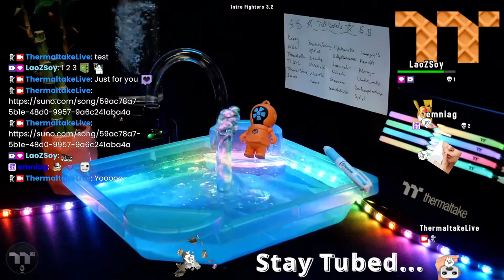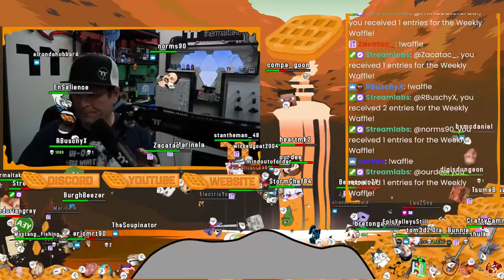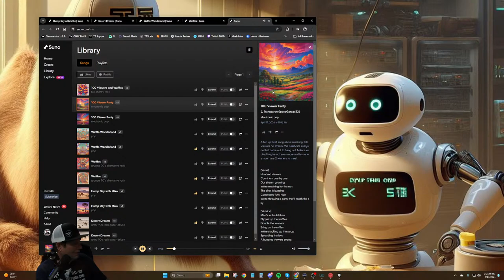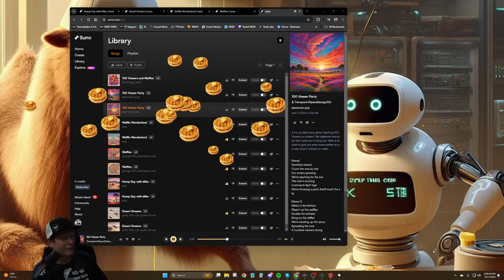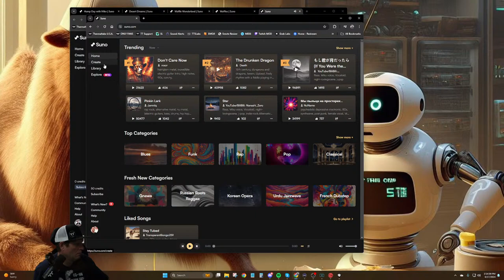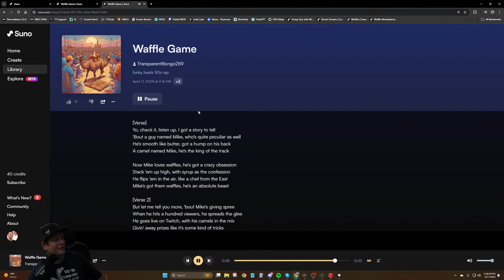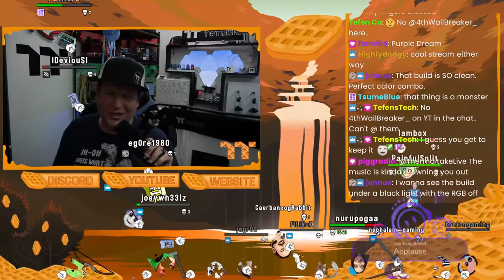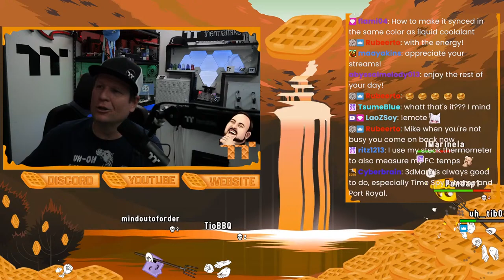DREAM STREAM PC BUILD w/ E600 MX 🧇🧇 Weekly Waffle Giveaways! 🧇🧇 !LCGS !giveaway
Thermaltake Live is streamed by the USA Team from Thermaltake. Hosted by ThermalMike. We do Weekly shows, Giveaways, Gameplay and cover all things Thermaltake from the smallest parts to the biggest custom cooled cases we have to offer!